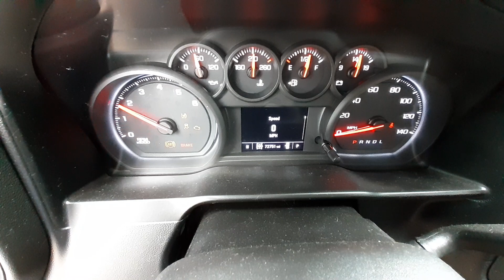W0701A 2019 Chevy Silverado 1500